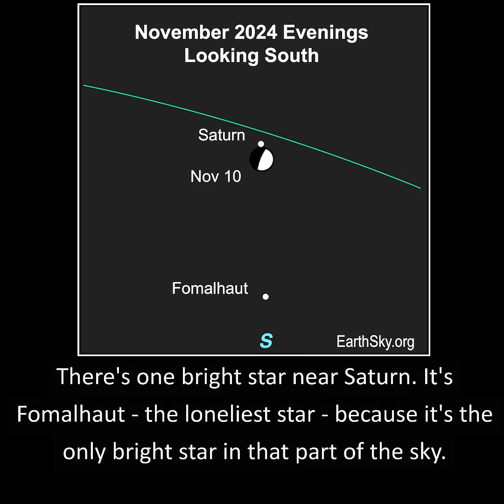Moon and Saturn November 10, 2024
Join EarthSky's Marcy Curran for a 1-minute video preview of the waxing gibbous moon close to the planet Saturn on the evening of November 10, 2024. Some areas in the Americas will even see the moon blot out Saturn!